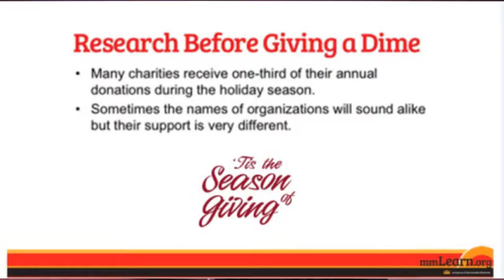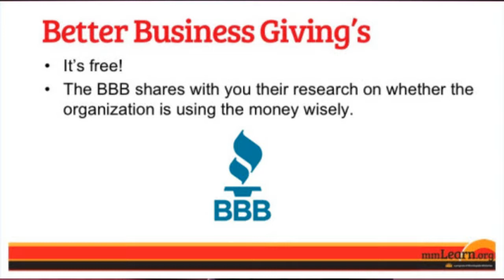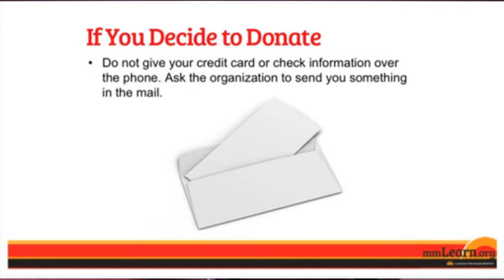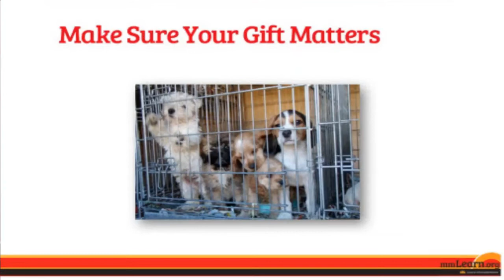Advice for Charitable Giving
Charitable giving is good - but we all want to make sure our donations are going to a safe reputable organization.  Learn to give safely and not be taken in by a scam or an organization that is not using your donation wisely

We value your opinion - please let us know what you think of this video